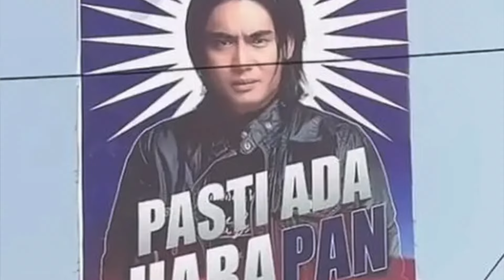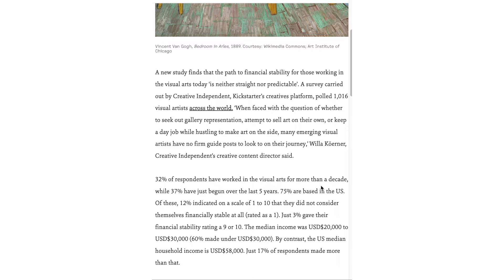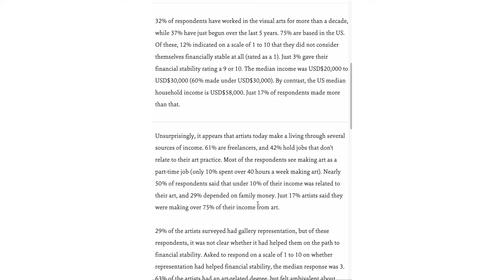Kenapa artist ujung-ujungnya jadi caleg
Gini deh, bayangin kalo 5 taun dari sekarang, Taylor Swift juga tiba-tiba ikutan nyaleg.

Udah saatnya kita mempertanyakan & ngejawab pertanyaan penting ini:
kenapa semua artis-artis (yang adalah "seniman"), ujung-ujungnya nyaleg?

Chapters:
00:00 Why semua pada nyaleg
0:39 Untung rugi seniman jadi caleg
02:32 Gaji seniman sebenernya
03:37 "Tortured artists"
04:36 Partai Artis Nyaleg
07:08 Role model caleg artist - Edi Rama
08:09 Efek seni ke politik
09:49 In conclusion

🙌🏻 Kalo lo suka bahasan yang deep tapi digestible tentang seni, proses berkarya, dan kehidupan in general, tonton episode ArtistikMikir lainnya di playlist ini